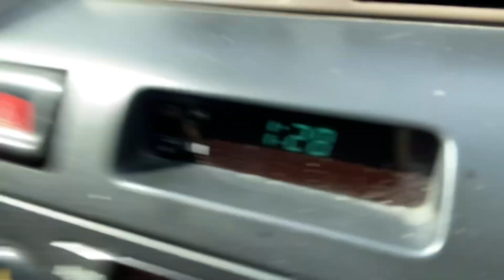**Origin of Words** “GAMES & PORN”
In today’s video we will be talking about the Greek words, gameó and porneia which are found in the Bible book of Matthew chapter 19:9

My mailing address:
Michael  Lehre
92172

If you’d like to order my children’s book, Frog on a Lily Pad,

To order Frog on a Lily Pad coloring book